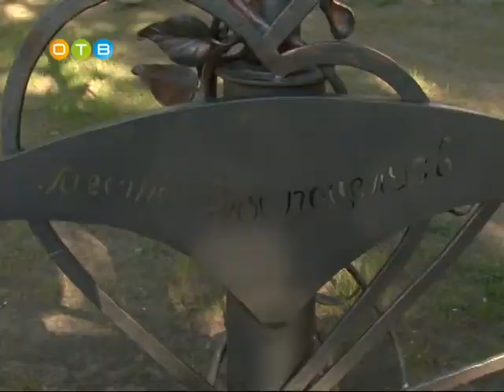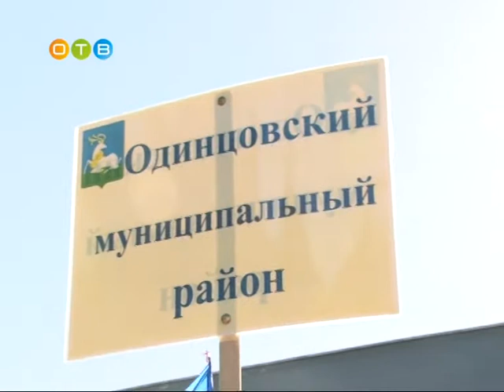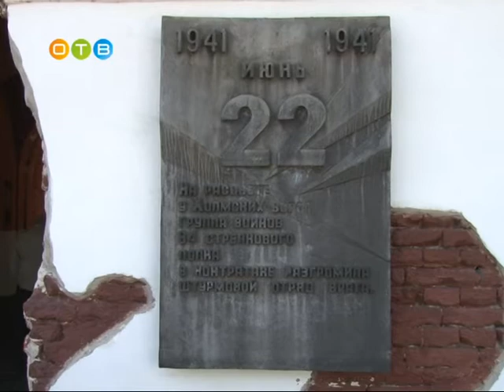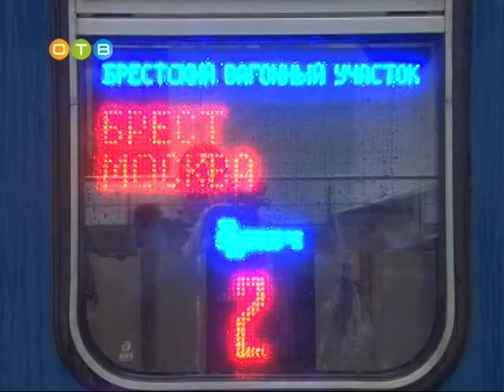Поезд Победы 2